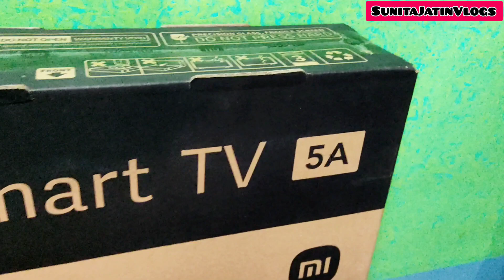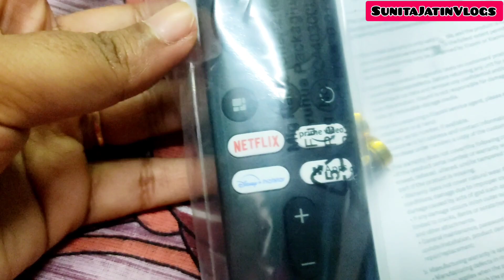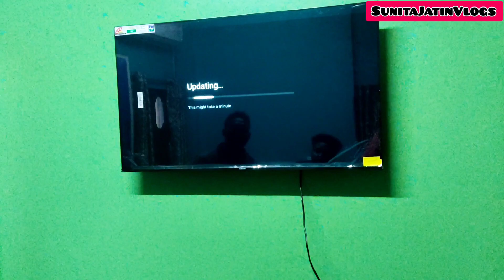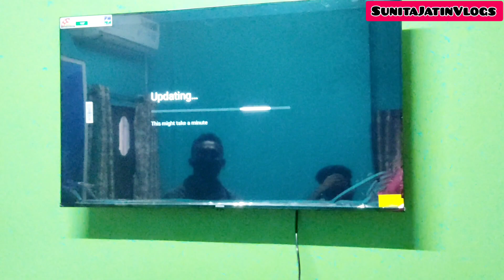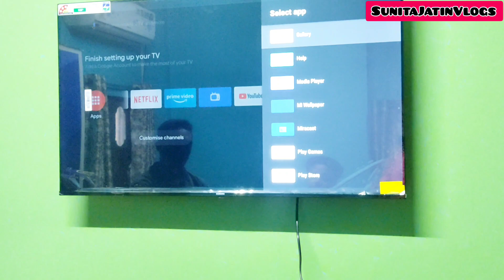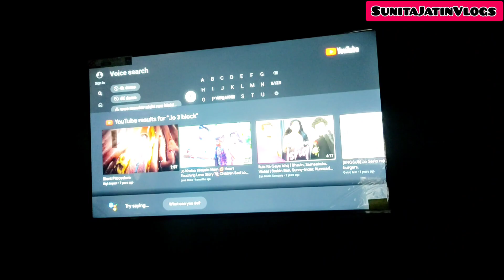নতুন টিভি কিনলাম😍|| Xiaomi Smart TV 5A 43.. Unboxing & Review🔥 ||2022 New Launch || Bengalivlog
get connected and social